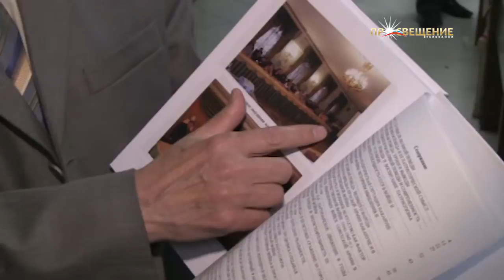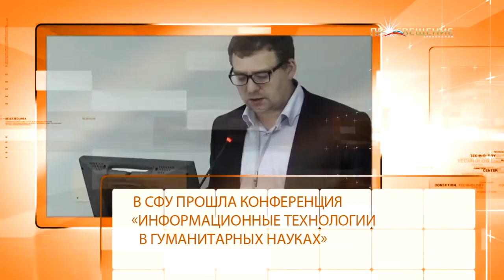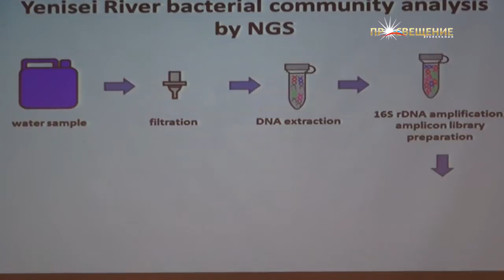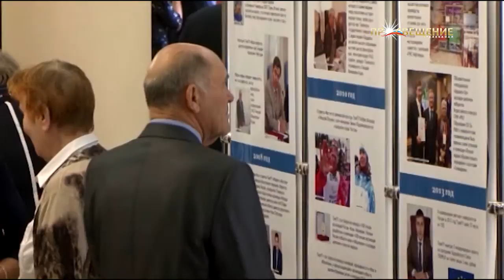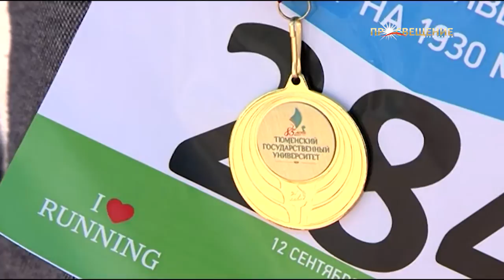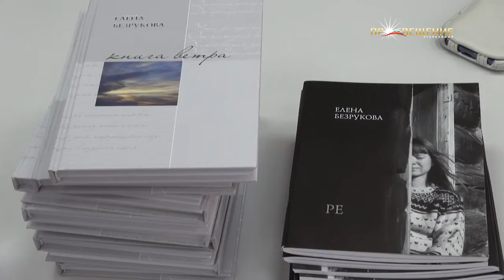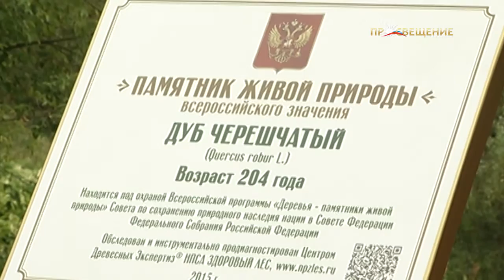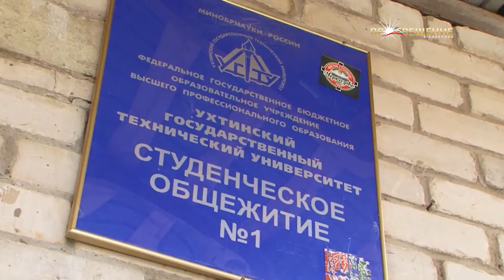Новости ВУЗов 27.09.2015 Медиакарта высшей школы России / телеканал ПРОСВЕЩЕНИЕ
В выпуске:
Крымский федеральный университет имени В. И. Вернадского
Северо-Кавказский федеральный университет
Сибирский федеральный университет
Алтайский государственный университет
Тверской государственный университет
Тюменский государственный университет
Ухтинский государственный технический университет